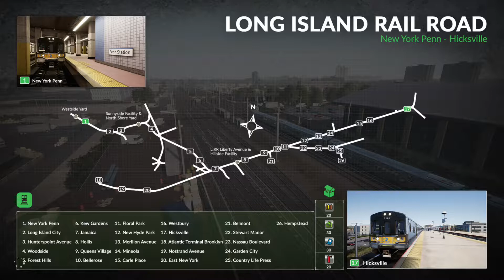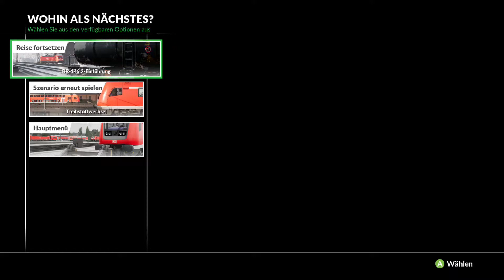Train Sim World ist eine Eisenbahnsimulation für PC, Xbox One und Playstation 4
Train Sim World ist eine Eisenbahnsimulation für PC, Xbox One und Playstation 4 des britischen Entwicklerstudios Dovetail Games, deren Basisspiel Train Sim World: CSX Heavy Haul am 16. März 2017 auf Steam veröffentlicht wurde. Das Spiel nutzt die Unreal Engine.
Gameplay

Der Simulator unterscheidet sich von bisherigen Zugsimulationen durch die Möglichkeit, sich frei in der Ego-Perspektive durch die Spielwelt zu bewegen. Es gibt drei verschiedene Spielmodi:

    Tutorien: Einführung in die Bedienung der Züge und die Spielsteuerung
    Szenarien: Aufgaben, bei denen bestimmte vorgegebene eisenbahnbetriebliche Abläufe gemeistert werden müssen
    Fahrplanmodus: 24-Stunden-Simulation, in der man nach Belieben die Steuerung der Züge übernehmen und sich frei bewegen kann

Veröffentlichungen
Train Sim World: CSX Heavy Haul

Das Basisspiel beinhaltet die Sand Patch Grade, eine Bahnstrecke durch die Allegheny Mountains in den USA. Auf dieser Strecke kann der Spieler den schweren Güterverkehr mit den Diesellokomotiven EMD GP38-2, EMD SD40-2 und GE AC4400CW simulieren. In einem am 29. November 2017 veröffentlichten Add-on kommt noch die EMD GP40-2 hinzu.

Die Installation dieses Basisspiels ist für die Nutzung der anderen Spiele obligatorisch.

Train Sim World: Great Western Express (veröffentlicht am 14. September 2017) beinhaltet die Great Western Main Line in Großbritannien auf dem Abschnitt vom Bahnhof Paddington bis Reading. Der Personenverkehr wird mit der BR Class 43 (der weltweit schnellsten Diesellokomotive) und der BR Class 166; der Güterverkehr mit der BR Class 66 abgewickelt.

Train Sim World: Rapid Transit (veröffentlicht am 14. Dezember 2017) beinhaltet die Linie S2 der S-Bahn Mitteldeutschland zwischen Dessau Hauptbahnhof und Markkleeberg-Gaschwitz, die u. a. durch den City-Tunnel Leipzig führt. Fahrbar ist der Elektrotriebwagen Talent 2. In einem am 11. April 2019 veröffentlichten Add-on kommt noch die DB BR 182 hinzu.
Train Sim World: NEC New York

Train Sim World: NEC New York (veröffentlicht am 20. März 2018) beinhaltet den US-amerikanischen Northeast Corridor auf dem Streckenabschnitt vom Flughafen Newark nach New Rochelle, der durch den Großraum New York City führt. Fahrbar sind die Amtrak ACS-64-Elektrolokomotive mit passenden Personenwagen sowie erneut die EMD GP38-2 für den Güterverkehr.
Train Sim World: West Somerset Railway

Train Simulator – Benutzerhandbuch

Train Simulator 2019 - Erste Schritte - Anfänger und Neueinsteiger ...

PZB 90 Tutorial | Zugsicherungssystem - Indusi / PZB Erklärung Deutsch | Train Simulator 2019
TRAIN SIM WORLD®: RUHR-SIEG NORDFAHRERHANDBUCH